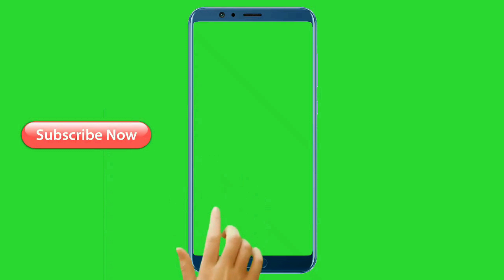KALAMAAN JANUARY 30 2020